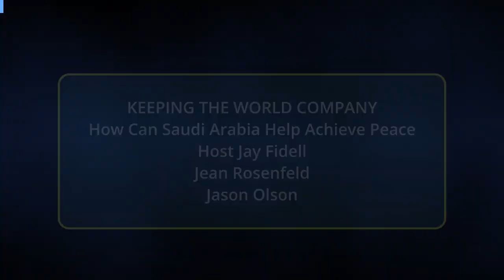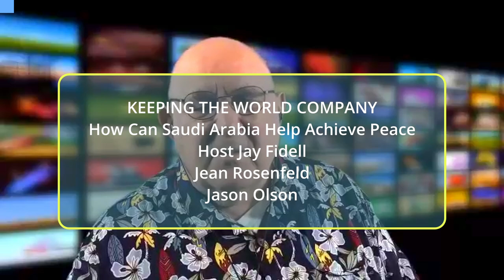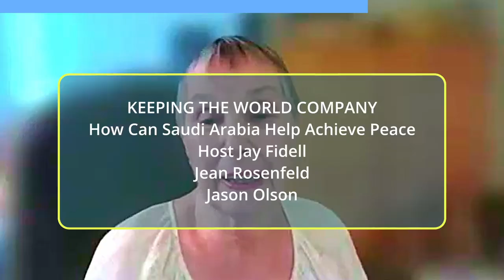How can Saudi Arabia help achieve peace (Keeping the World Company)